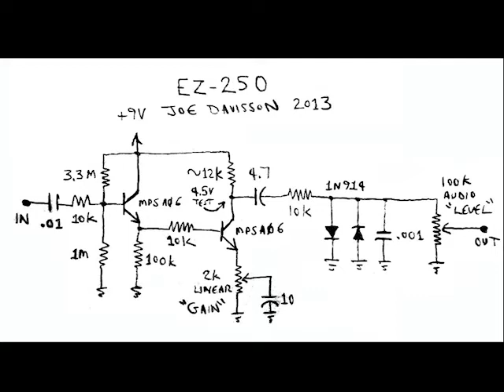EZ-250 by Joe Davisson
A basic transistor boost followed by 1n4001 and ge diodes clipping to ground. I used a 5k gain pot instead of 2k and 2 2n5088s for the transistors. This circuit has a nice natural distortion, sounds good at low gain. It is pretty neutral. When compared to the red llama (a very neutral circuit) this is a bit more mid-focussed, less bass and mellower top end, but it is definitely not as middy as a rat, tubescreamer, OCD, timmy etc. The amp was very clean so all the dirt you hear is from the EZ-250.